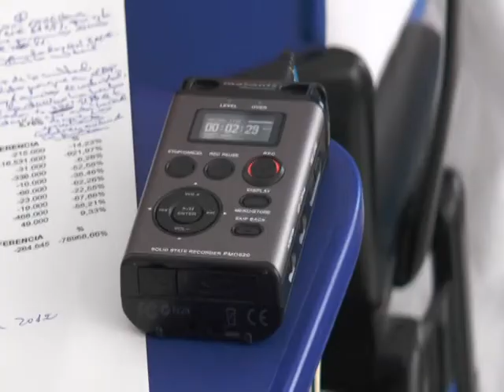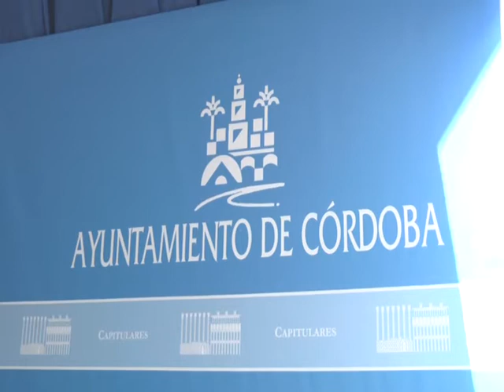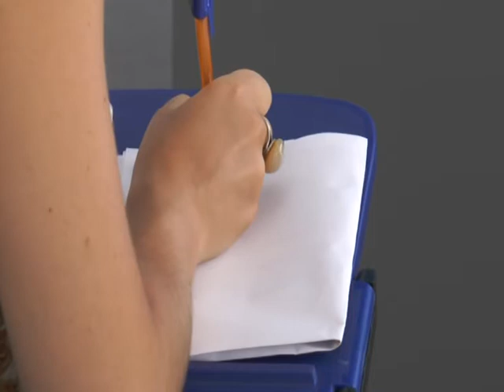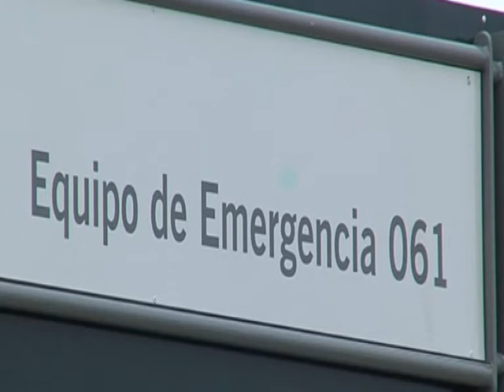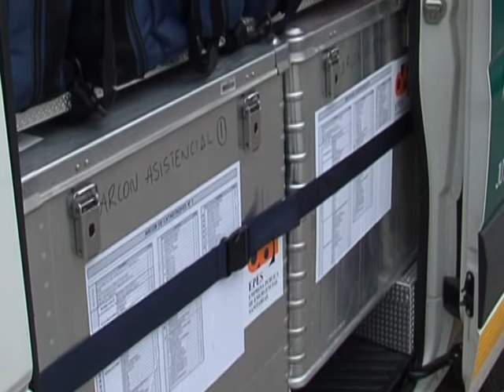Ptv Noticias 13 Agosto 2013